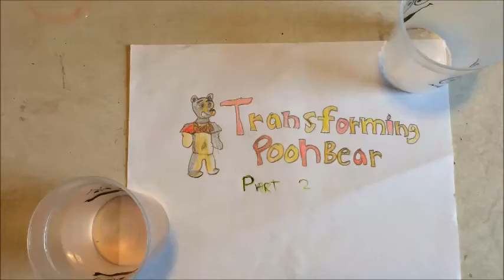Transforming Pooh Bear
A girl trying to become pretty with potions and ended up turning into a Pooh Bear. The part 2 is about a Pooh Bear trying to turn back into a girl with potions and ended up getting shorter to a girl.

Actors/Actresses: Leanna Joseph, Jennie Lupie, and J.J. Stewart

Leanna Joseph: Little girl trying to be pretty
Jennie Lupie: Random (citizen)
J.J. Stewart: Narrater